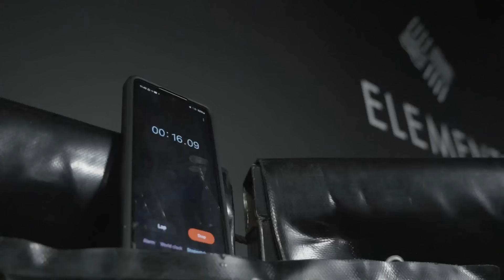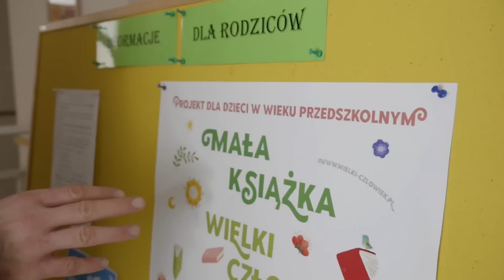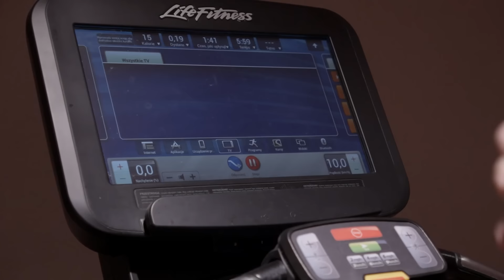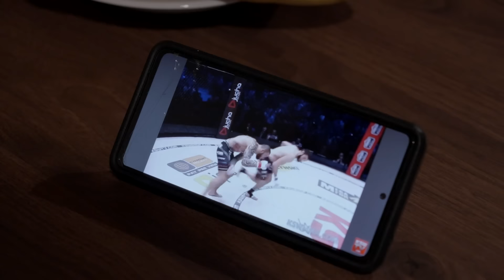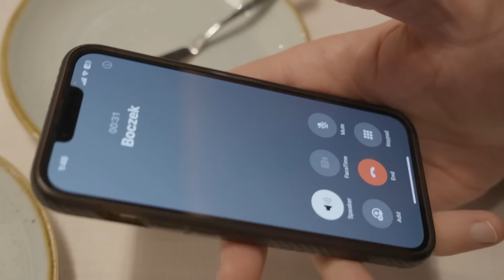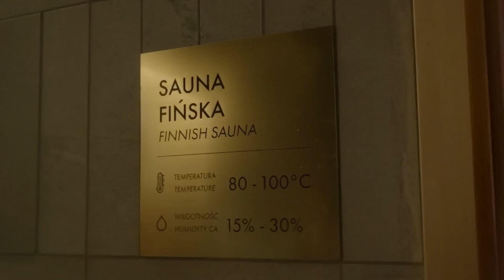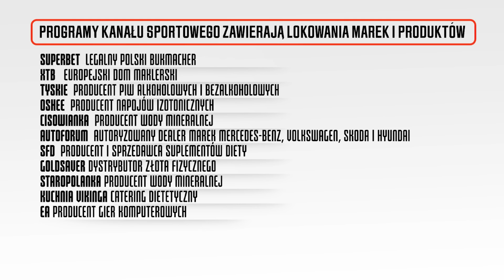ADAMEK JEST SZYBKI! TAK "GÓRAL" PRZYGOTOWUJE SIĘ DO WALKI Z CHALIDOWEM NA XTB KSW EPIC (CZ. 2)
Tomasz Adamek przygotowuje się do starcia – jego rywalem na XTB KSW Epic będzie Mamed Chalidow. Walka odbędzie się 24 lutego w Gliwicach. "Góral" trenuje w hotelu Elements w Świeradowie-Zdroju. Zapraszamy za kulisy - część druga!
Montaż i nagranie: Piotr Buczak / To jest Boks dla Kanału Sportowego.